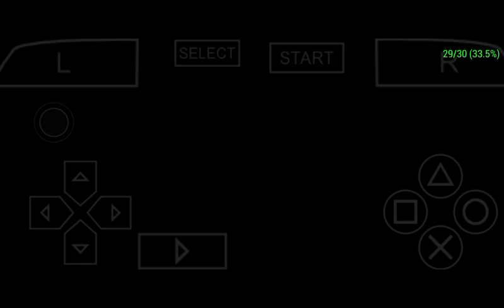WWE 2K24 PPSSPP ANDROID HOW TO DOWNLOAD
WWE 2K24 PSP MOD ANDORID

wwe
roman reigns
john cena
the rock
aj styles
rock
raw
rtw
brock lesnar

WWE 2K24 PSP GAME LATEST Released || CM Punk Move Set 2k24🔥😱 2K24 ps2 ISO wwe2k23psp​
WWE 2K24 PS2 ISO
WWE 2k23 psp gameplay
psp games
psp multiplayer
wwe 2k23 ppsspp new mod download
best wwe games for psp
wwe 2k android gameplay download
psp collection
wrestling 2k 23
psp graphics
wwe 2k23 in mobile
wwe2k24 trailer
wwe2k23 tag team entrances
best psp exclusive games
wwe 2k23 ос
wwe 2k23 universal championship
wwe video game entrances
my psp game collection
psp 2d games
psp 2d games
wwe 2k23 ос
new psp games
dikgames wwe
wwe 2k23 release date
wwe2k23 custom titantron
wwe2k23 custom show
psp games
seth rollins and cm punk edit
www2k23
cm punk seth rollins review
nintendo psp
psp short
wwe 2k24 psp mod
psp wwe 2k22
psp exclusive games
wwe 2k24 promo
psp station
playstation portable gameplay 2k24
psp 2d games
psp game video
nintendo psp
psp online games
ps2 on psp
best wwe psp games for android
custom psp
psp collecting
mario kart psp
wwe network cm punk
psx2psp
wwe2k23 custom show
wwe 2k23 playstation portal
wwe2k2023
best entrance songs wwe 2k23
wwf wwe 2k23
street profits wwe 2k23
pwmods wwe 2k23
muhammad hassan wwe 2k23
tyler breeze wwe 2k23
wwe 2k23 best download superstars
wwe 12/1/23
wwe​ 2k24
wwe 2024
wwe 2k24 new
wwe 2k24 dlc
wwe 2k24 news
wwe2k24 news
wwe2k24 game
wwe 2k24 menu
wwe 2k24 leaks
wwe2k24 cover
wwe 2k24 top 10
wwe 2k24 top 15
wwe 2k24 short
wwe 2k24 rolso
wwe 2k24
wwe 2k24 roster
wwe 2k24 cm punk
wwe2k24 roster
cm punk wwe 2k24
wwe 2k24 update
wwe 2k24 report
wwe 2k24 things
wwe 2k24 shorts
wwe 2k24 rumors
wwe2k24 cm punk
wwe 2k24 legends
wwe 2k24 rumours
wwe2k24 trailer
2k24
wwe 2k24
wwe2k24
nba 2k24
wwe 2024
223 2k24